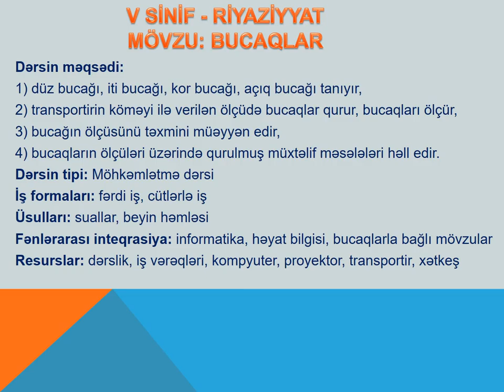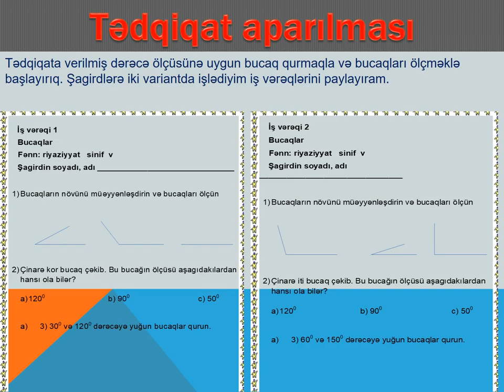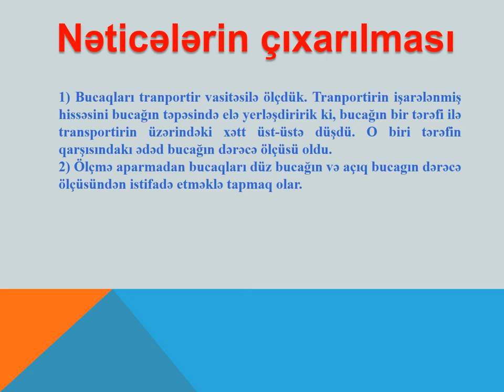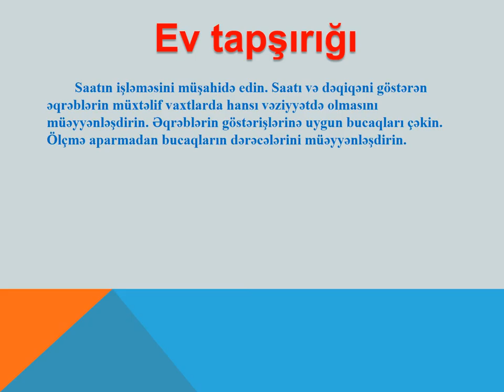BUCAQLAR.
BUCAQLAR HAQQINDA TƏQDİMAT